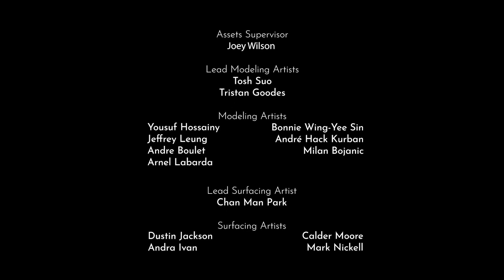¡Atrapados en el medio! ¡Dino-pelea! | LEGO JURASSIC WORLD: LEYENDA DE LA ISLA NUBLAR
Vic, Owen y Sinjin se encuentran en medio de una enorme dino-pelea.

¡El etólogo Owen Grady y la subgerente de operaciones del parque Claire Dearing trabajan juntos para dirigir Jurassic World!